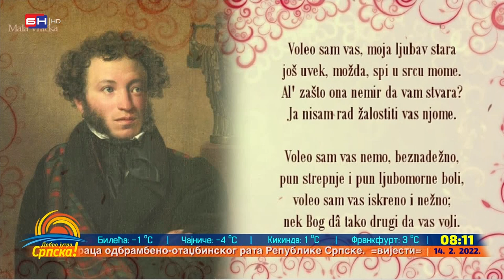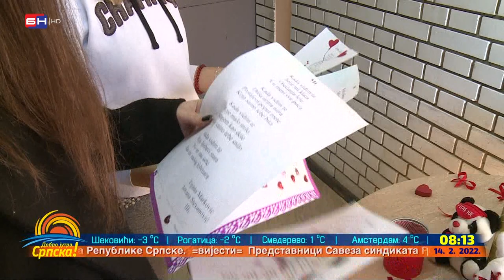Akcija Ekonomske škole povodom dana zaljubljenih - Da li nove generacije znaju šta je udvaranje?